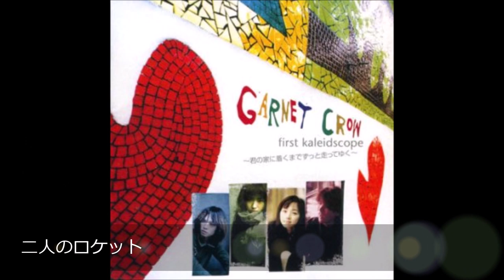GARNET CROW インディーズアルバムまとめ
インディースアルバムの全曲まとめです。
以前リクエストがあった(気がする)ので！笑

たった6曲、されど6曲。
皆さんのお気に入りの曲はどれですか？

君の家に着くまでずっと走ってゆく
二人のロケット
Sky
dreaming of love
永遠に葬れ
A crown

こういうのアップしておいて書くのもなんですが、
ぜひ中古ショップなどでCDも探してみてくださいね。
なかなか置いてない分、見つけたときの喜びは半端ないです。
私はGARNET CROWのCDなどはほとんど中古ショップで手に入れました(小声)。